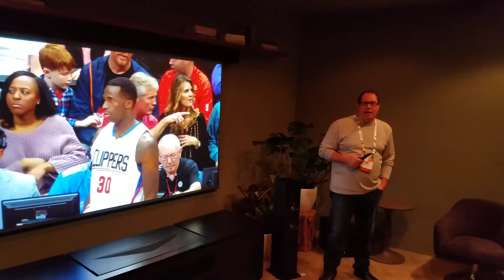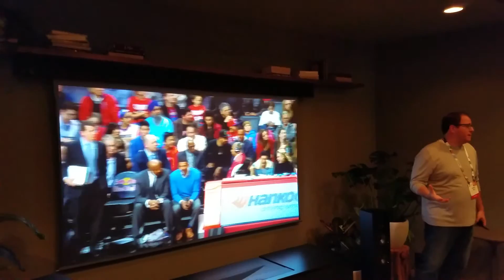Sony Ultra-Short-Throw 4K HDR SXRD Home Theater Projector, CES 2017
Sony Short-Throw 4K HRD Projector

Video taken from CES 2017 from Sony booth.